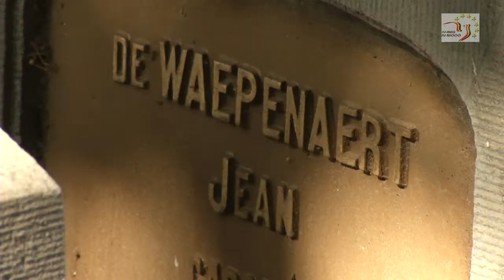Jean de Waepenaert